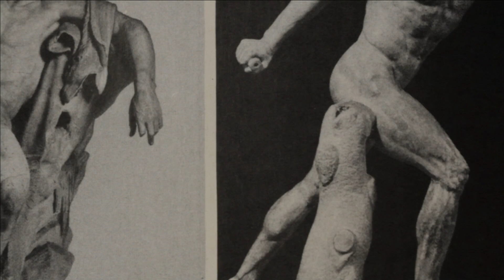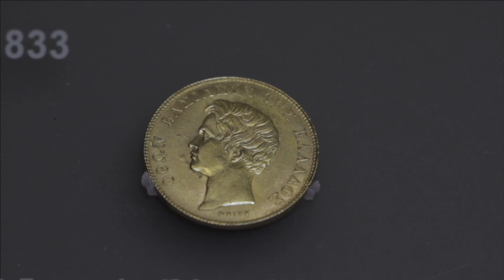History of Money | An Exchange For Fire by Anja Kirschner & David Panos | Short Film | Random Acts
The artists present five shorts that bring together footage shot in Greece during 2012 with texts by Clinical Wasteman that redefine the terminology of the current global crisis. Each episode traverses moments from the history of money, the creation of the modern fiscal state and contemporary life under capitalist 'restructuring'.